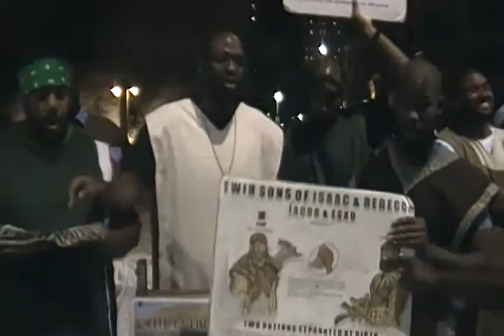SIMPLE EDOMITE LEARNS THAT THE LORD IS NOT COMING BACK FOR EVERYONE